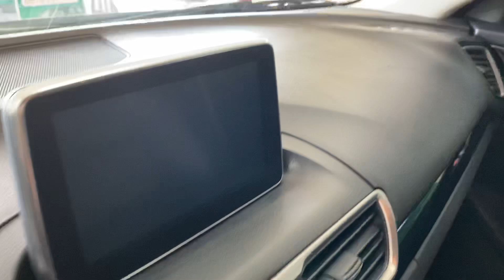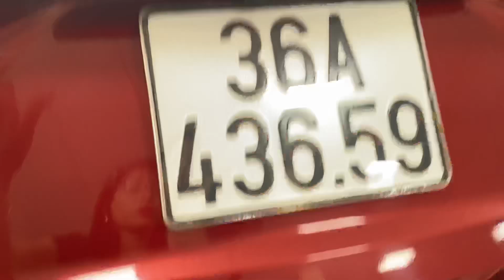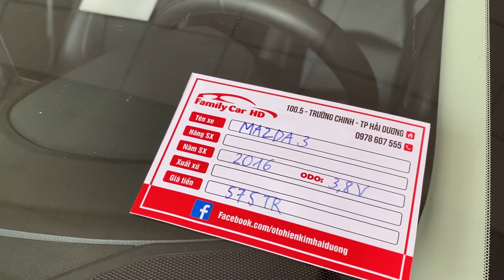🔴( đã bán ) Mazda 3 sx2016AT . Giá 575tr. LH Hiền Kim 0978.607.555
Mazda 3 sx2016 tư nhân chính chủ  đẹp suất sắc, chất xe miễn bàn, cột kèo keo chỉ zin , màn hình camera đầy đủ, đề nổ thông minh, cửa sổ trời  Cam kết không 1 lỗi nhỏ, sơn vỏ nội thất như mới, chạy 3.8V
👉Giá 575tr
👉Xem xe tại Familycar Hải Dương số 100.5 Đường Trường Chinh- TP Hải Dương